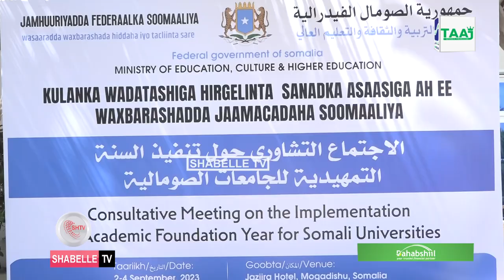Wasaaradda Waxbarashada oo daah-furtay kulan lagu hirgelinayo sanadka aas aasiga ah ee..............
Wasaaradda Waxbarashada oo daah-furtay kulan lagu hirgelinayo sanadka aas aasiga ah ee jaamacadaha dalka.